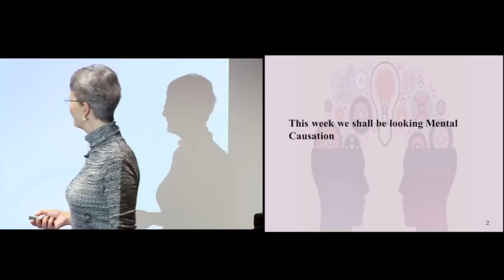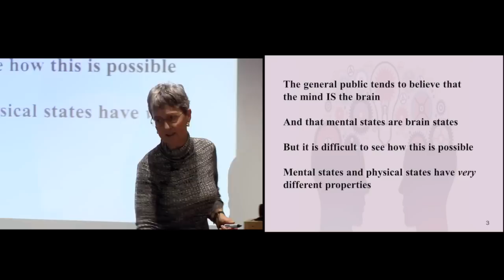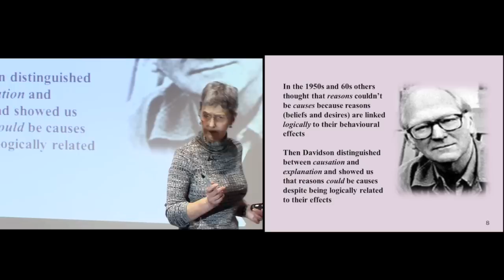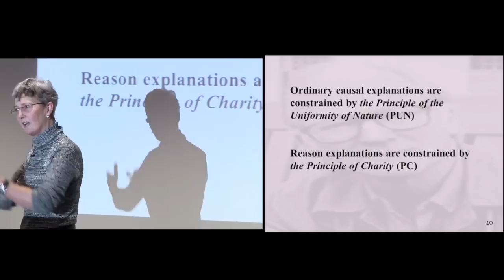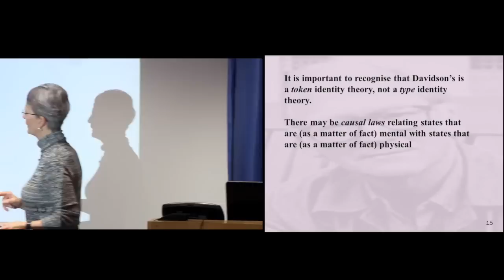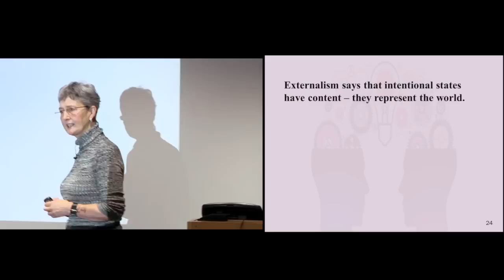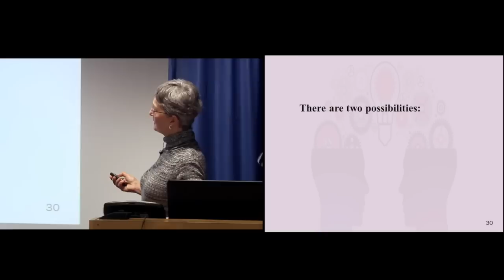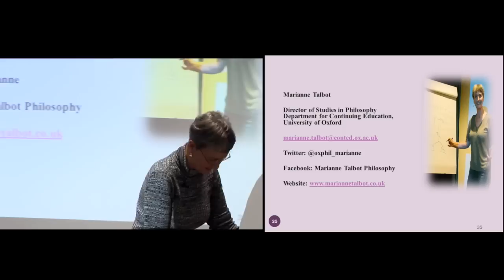The Nature of Causation: Mental Causation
In this final lecture in this series on the nature of causation, Marianne Talbot discusses the topic of mental causation. We do what we do because we believe what we believe. Or do we? How does mental causation work?

We have causal theories of reference, perception, knowledge, content and numerous other things. If it were to turn out that causation doesn’t exist, we would be in serious trouble! Causation is so important in fact that it has been said that: “With regard to our total conceptual apparatus, causation is the centre of the centre”, and it has been called ‘the cement of the universe’. In these lectures you will be introduced to the most influential theories of causation, the motivations for them and arguments behind them, and the problems they face.

This is from a six-part lecture series on the nature of causation given at Oxford in 2016.